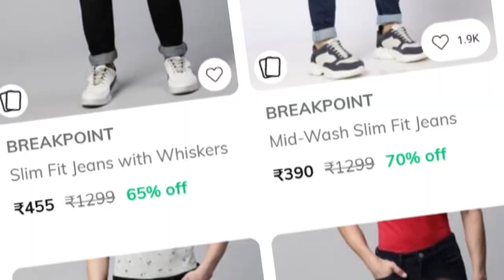BreakPoint Jeans Review | bearkpoint jeans review ajio | Gaba Guba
Box Unboxing